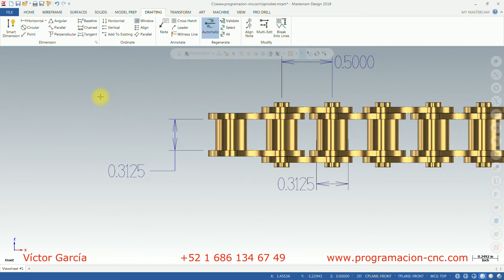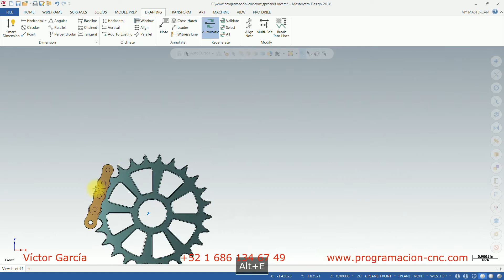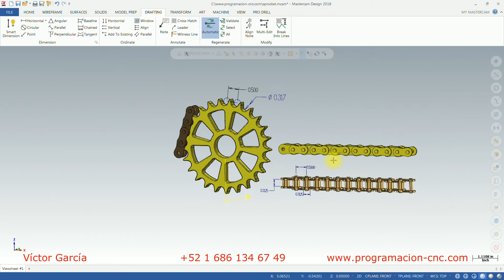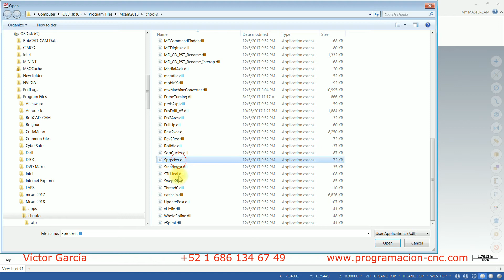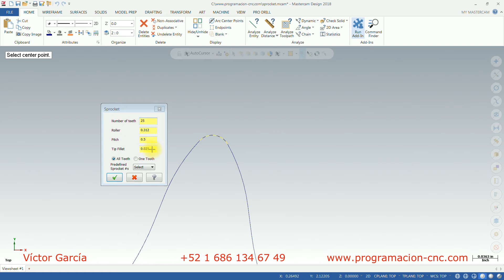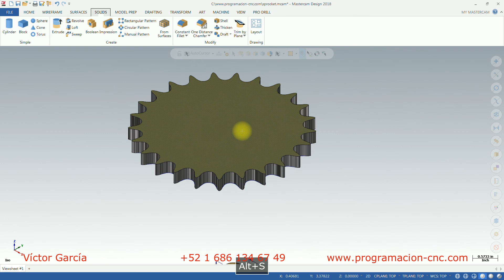Como diseñar un Sprocket con Mastercam 2018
Si te gustan y te han servido estos vídeos y quisiera apoyarme para hacer mas puedes hacer un donativo aqui: